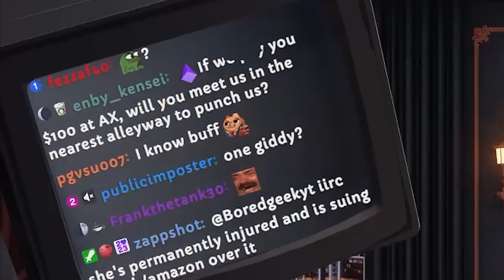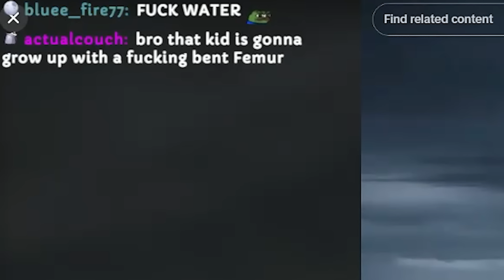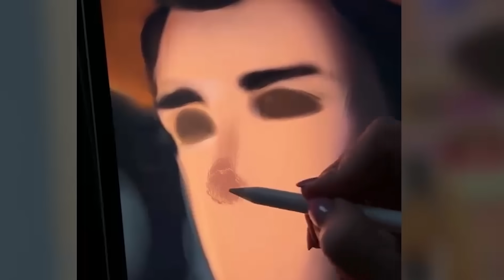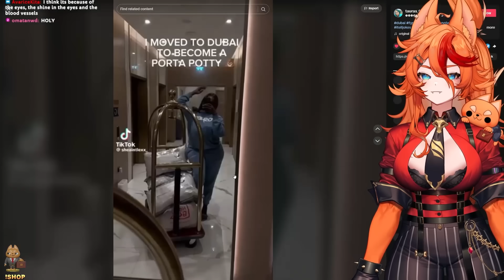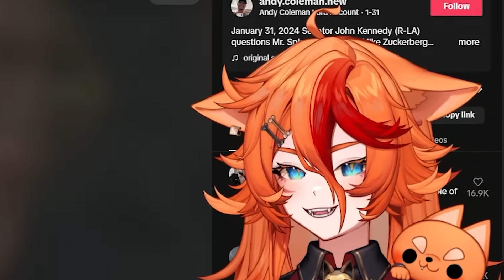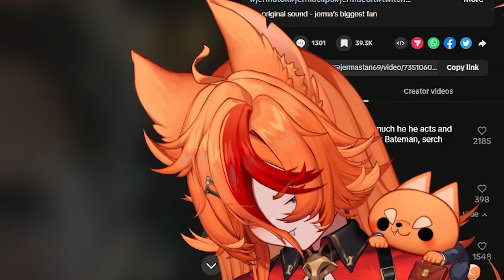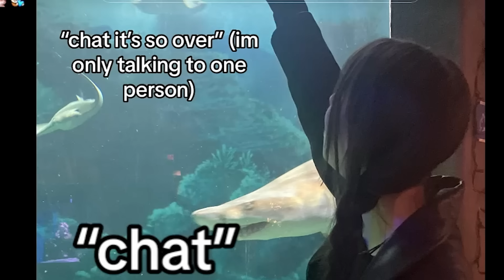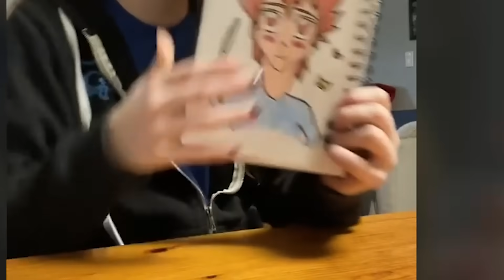VTuber Reacts to TikToks That Might Not Be Real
Vod Channel:    @BuffpupVods
Clips Channel:    @buffpupclips